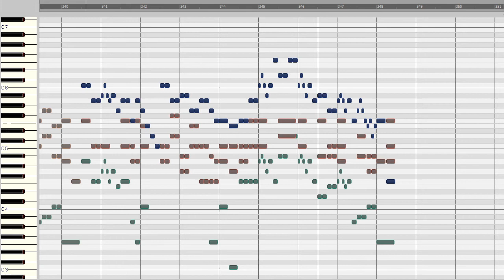Johann Christoph Friedrich Bach: Variationen F-Dur über „Ah, vous dirai-je, Maman“